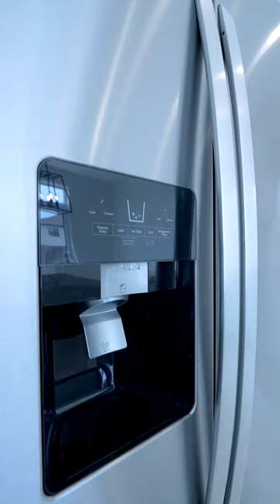201 Roy McDonald Avenue, London, Ontario